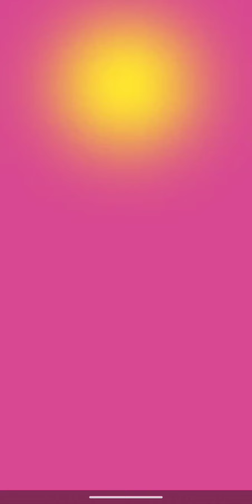Battling @finaldonkey2008 in PvZ Heroes, again